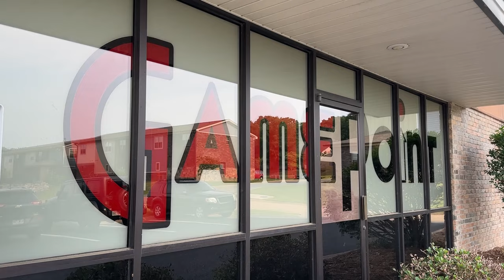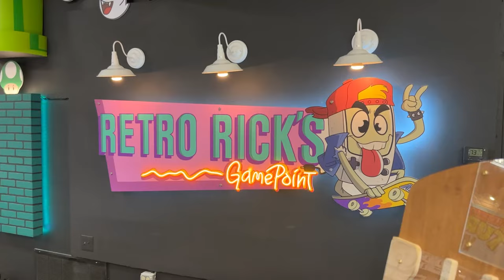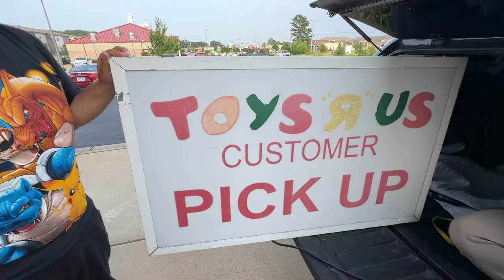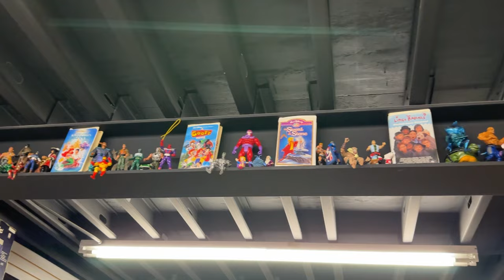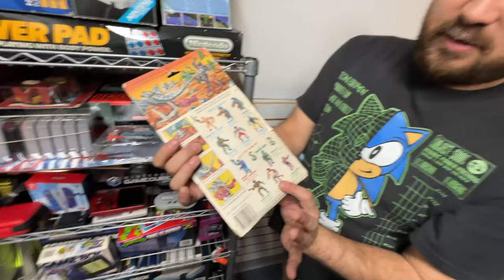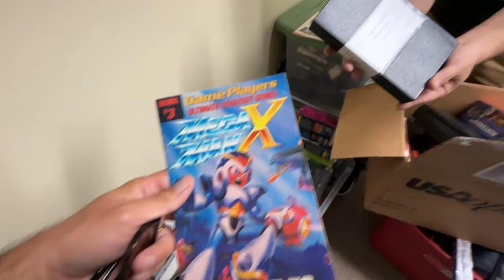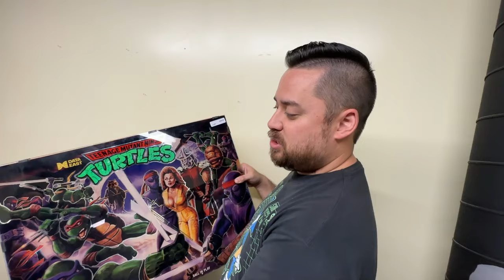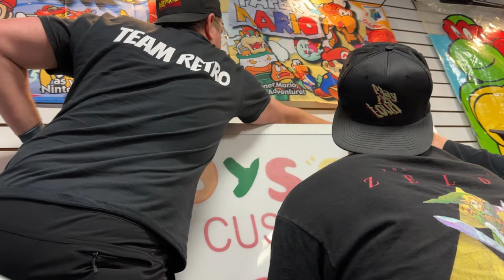I REOPENED Retro Rick's Game Store (we saw his secret stash)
Check out the podcast where we interview Retro Rick on Game Stores ripping people off with trade ins